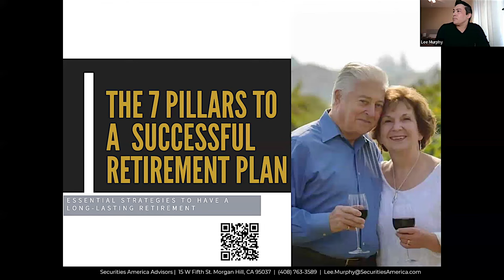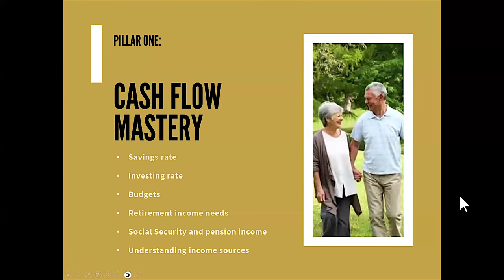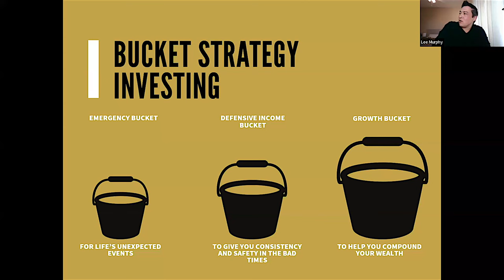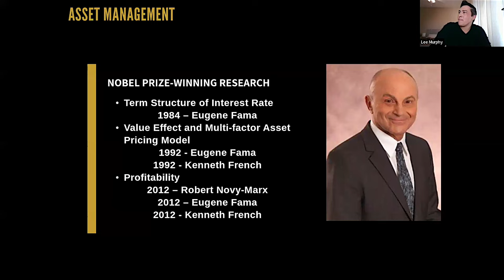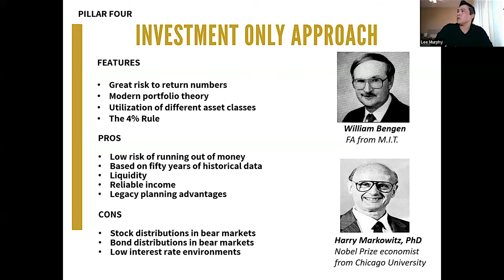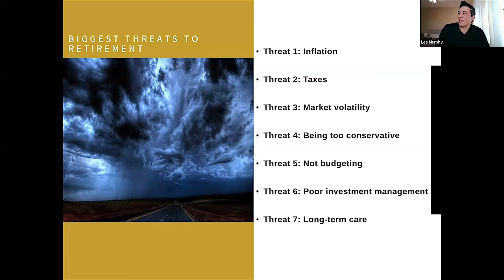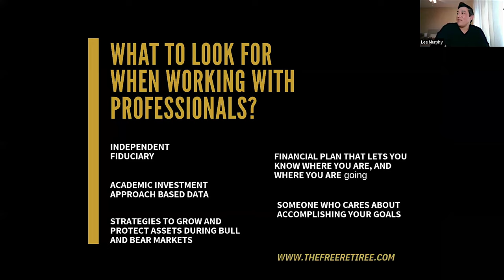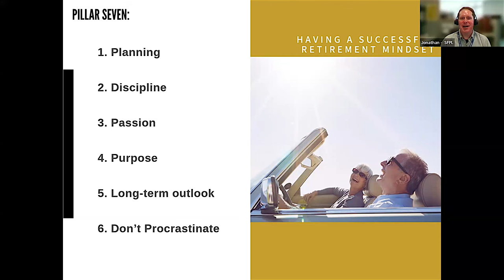The 7 Pillars to a Successful Retirement Plan.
Protect and grow your wealth in retirement by implementing seven essential retirement pillars.